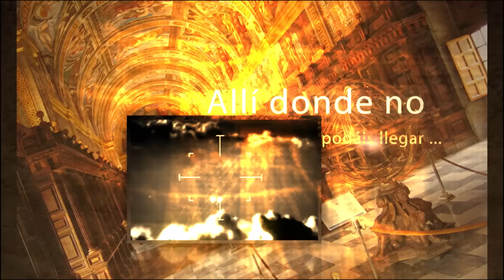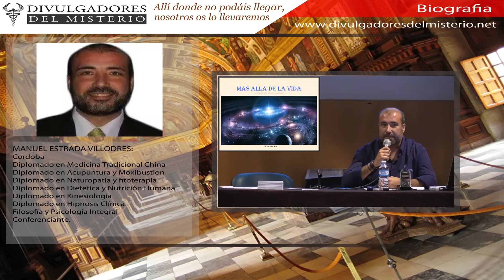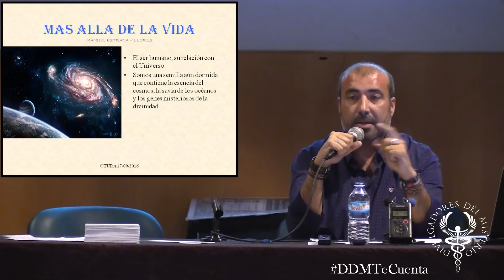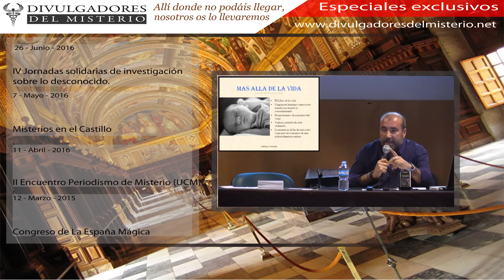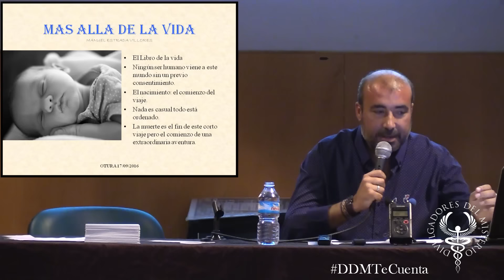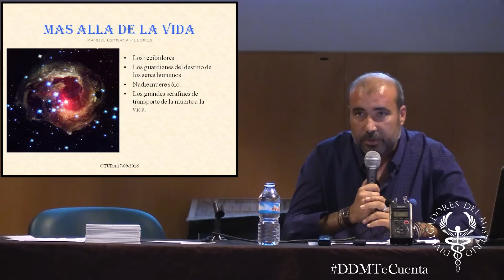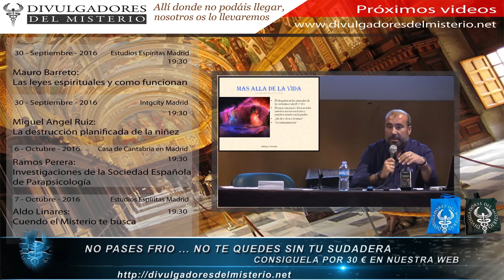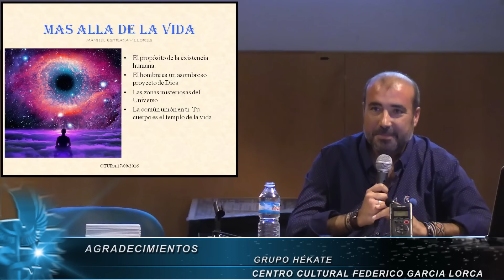Vida después de la muerte por Manuel Estrada Villodres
Durante los dias 17 y 18 de septiembre de 2016 se celebraron en la Villa de Otura, Granada, las 1ª Jornadas solidarias sobre el Misterio Villa de Otura.

Manuel Estrada Villodres

Diplomado en Medicina Tradicional China
Diplomado en Acupuntura y Moxibustion
Diplomado en Naturopatia y fitoterapia
Diplomado en Dietetica y Nutrición Humana
Diplomado en Kinesiologia
Diplomado en Hipnosis Clínica
Filosofía y Psicología Integral
Conferenciante.